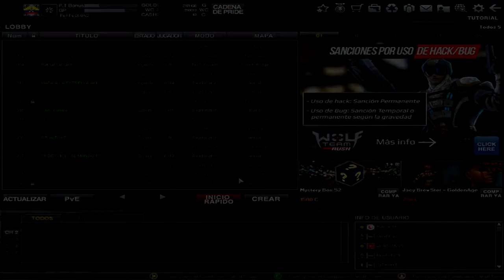Mi Inventario | Wolfteam Latino | Dragon Tattoos | Wolf Dash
Buenas muchachos
En este vídeo muestro mi inventario, no es le mejor pero tengo buenos items,